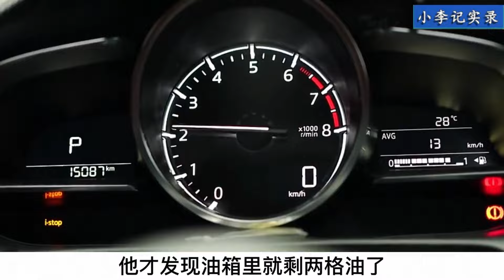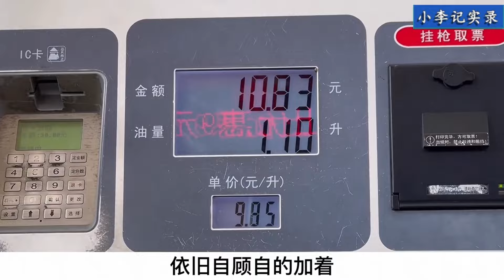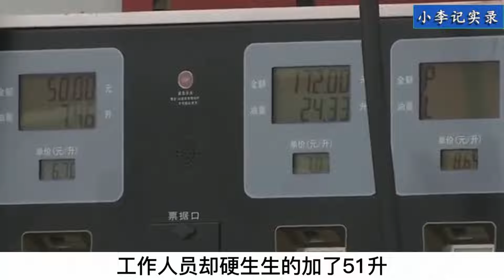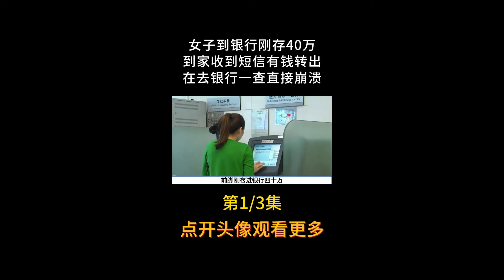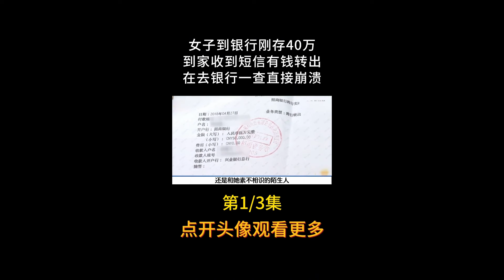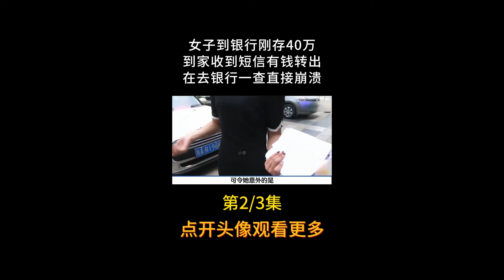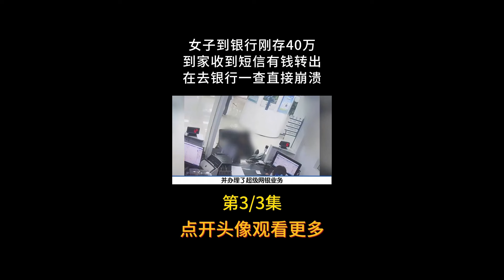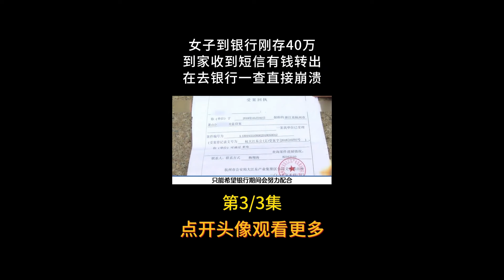小伙45升油箱竟加了52升油，面对质疑负责人开口大骂，不料下一秒小伙就让其后悔莫及【小李纪实录】